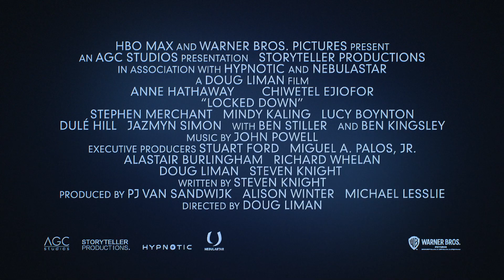LOCKED DOWN | Official Trailer [HD] | In Cinemas May 6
Just as they decide to separate, Linda (Anne Hathaway) and Paxton (Chiwetel Ejiofor) find life has other plans when they are stuck at home in a mandatory lockdown. Co-habitation is proving to be a challenge, but fuelled by isolation and copious amounts of wine, it will bring them closer together in the most surprising way – by hatching a plan to steal a precious diamond from luxury department store Harrods.

LOCKED DOWN - In Cinemas May 6